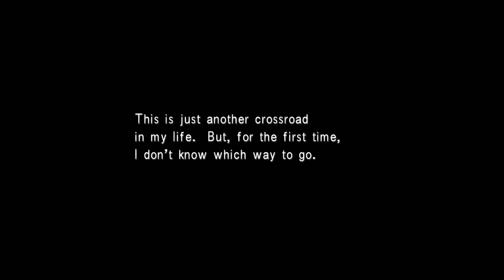Final Fantasy VIII Remastered - Episode 37: Hot and Steamy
So Squall is the hero, saved the girl, failed to understand social cues, and the greatest accomplishment of all time is that Squall Fixed the outcome of most alien movies by killing them all.

FISSION MAILED!